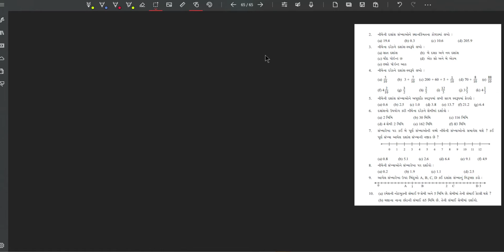std 6 maths chapter 8 | part 2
Your Query -
1) standard 6 maths
2) std 6 maths
3) ધોરણ ૬ ગણિત
4) Std 6 maths ch 8
5) tat,tetexam
6) new ncert course
7) gseb
8) Std 6 ganit ch 8
9) Std 6 maths sem 2
10) Std 6 sem 2
11) સ્વાધ્યાય 8.1
12) swadhay 8.1
13) દશાંશ સંખ્યાઓ
14) dashansh sankhyao
15) Decimal numbers